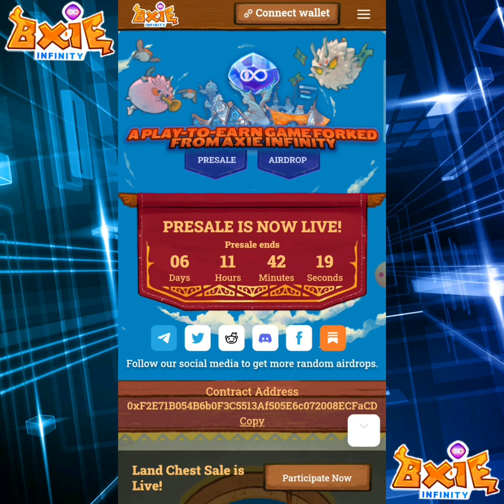𝗦𝗖𝗔𝗠 𝗗𝗔𝗪 𝗦𝗜 𝗕𝗫𝗜𝗘 𝗜𝗡𝗙𝗜𝗡𝗜𝗧𝗬 𝗦𝗔𝗕𝗜 𝗡𝗜𝗟𝗔 / 𝗧𝗔𝗥𝗔 𝗣𝗔𝗚 𝗨𝗦𝗔𝗣𝗔𝗡 𝗡𝗔𝗧𝗜𝗡 𝗕𝗔𝗞𝗜𝗧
HOW TO GET FREE BXIE INFINITY OR AXIE / GANITO LANG PARA MAGKAROON KA NG AXIE OR BXIE INFINITY

BXIE INFINITY REVIEW / LEGIT OR SCAM / ALAMIN BAGO MAG REGISTER SA

▪︎KEYWORDS I.O.
axie infinity,
bxieinfinity com,